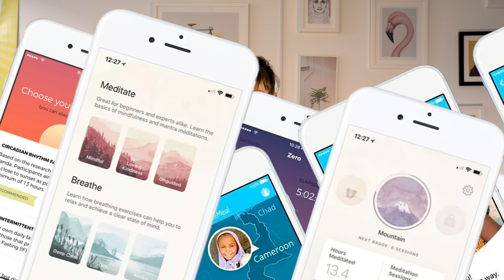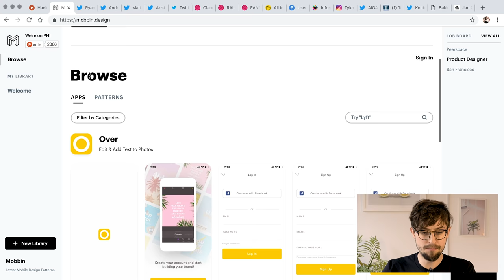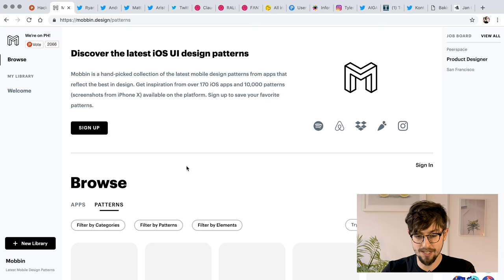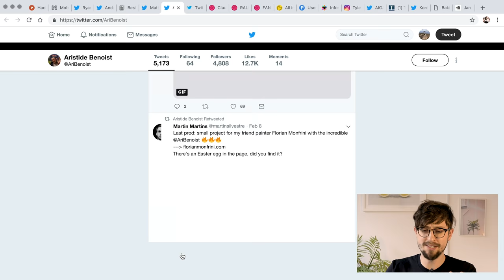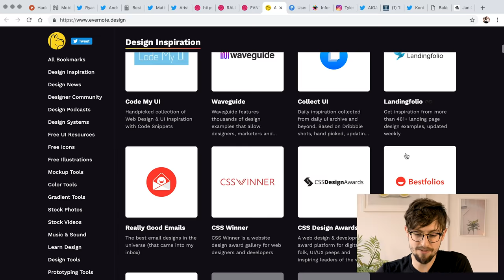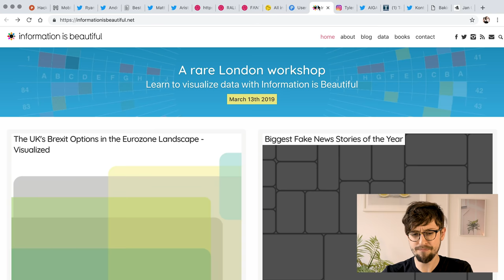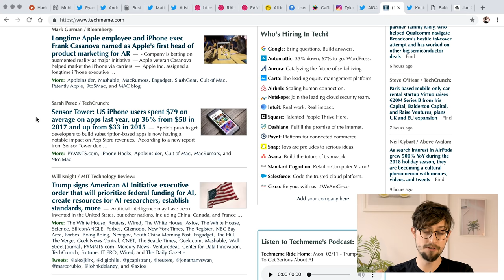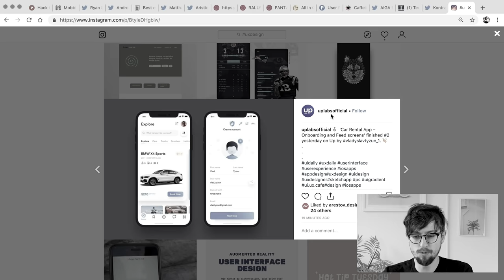UX / UI Design Inspiration (from the AJ&Smart designers)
Where do the Ux & Ui Designers at AJ&Smart find inspiration? What resources and tools do we use to draw inspiration from, and learn new skills? Which designers and websites do we follow to improve our Ux / Ui / skills and knowledge?

Jonathan Courtney, CEO and Product Designer at AJ&Smart curates a TON(NE) of free resources to share some of the most inspiring UX / UI content available on the web!

Where do you find inspiration in the fields of Ux / Ui / Product Design / Digital Design?! Share yours in the comments below!

🔎UX & UI Inspiration ALL LINKS & RESOURCES (In order of appearance)

Jon & Jake’s Podcast Product Breakfast Club

Spotify on ALL Podcast Apps!

Thumbnail background image - Unsplash - Paweł Czerwiński